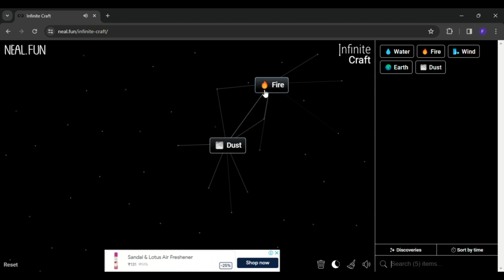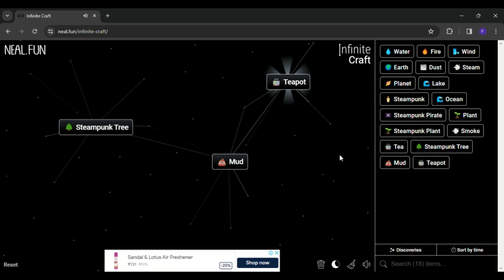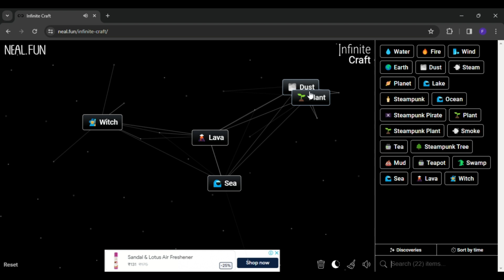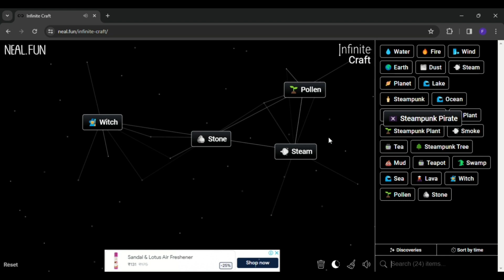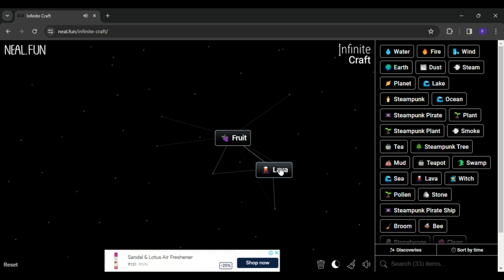Hoe to make peach in infinite craft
0:03 - how to make peach in infinite craft